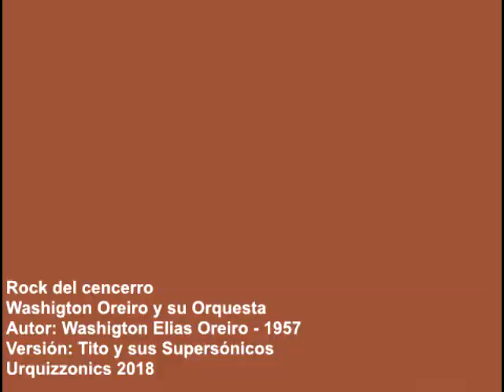Rock del Cencerro - Washigton Oreiro - Versión: Tito y sus Supersónicos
MELODIÓN Capítulo 547

Los inicios del rock en uruguay estan marcados por orquestas, algo muy característico de Sud America. Muy al contrario de lo que pasaba en el verdadero lugar del rock, donde triunfaban jovenes nuevos (a excepción del enorme Bill Halley) en Uruguay las orquestas ya exitosas de jazz y tango, olieron lo que se venía. Con la fama de Rock del reloj y sus incontadas versiones, brasileras, argentinas, uruguayas y de todos lados. La carrera por ver quien hacía el primer rock n roll compuesto en sudamerica fue también trepidante. En 1957 Washigton Elias Oreiro componía y grababa esta canción de rock tocada por una orquesta de jazz.

En este repaso a la música uruguaya y principalmente las composiciones originales, va el homenaje al gran Washigton Oreiro  y su Rock del Cencerro o como el grabara en la introduccion: COW BELL ROCK!

Canción: Rock del Cencerro
Autor: Washigton Elías Oreiro
Versión: Tito y sus Supersonicos
Sello: Urquizzonics 2018
Video: Urquiza Animaciones